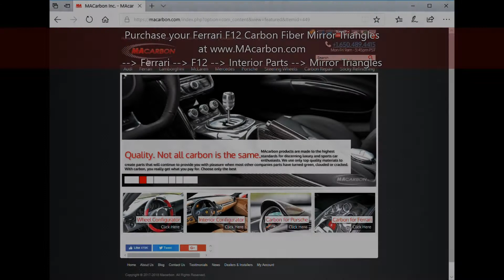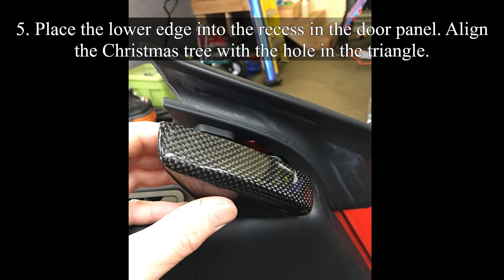Ferrari F12 Carbon Fiber Mirror Triangles Install Instructions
This video shows how to install the MAcarbon Ferrari F12 Interior Carbon Fiber Mirror Triangles for the Ferrari F12.